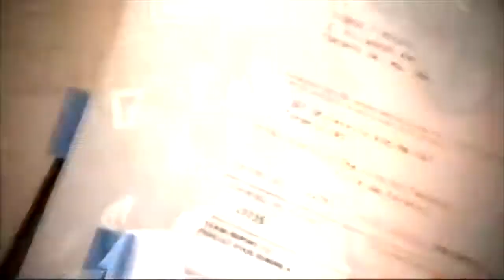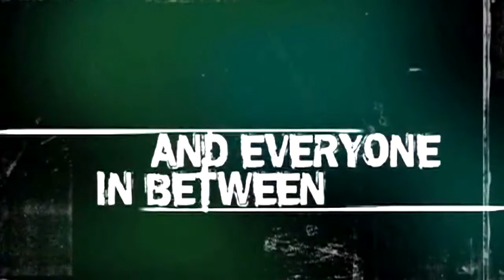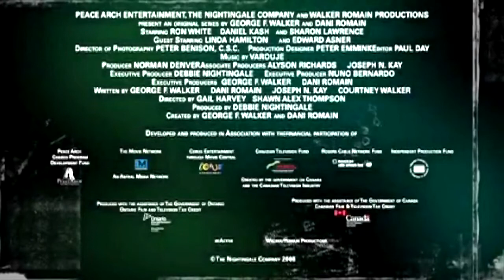The Line (2009) TV series Trailer | LINDA HAMILTON.